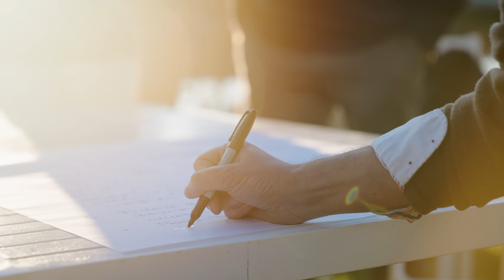2024 Cleantech - NONTOX Introduction